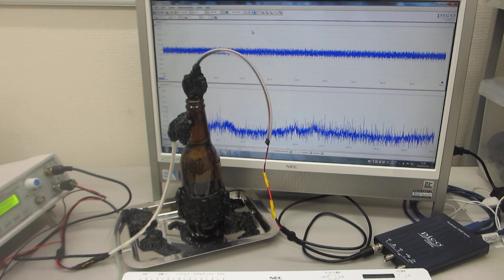６００ＭＨｚ以上の超音波伝搬状態を可能にする超音波発振制御プローブ－－超音波の伝搬特性を測定・解析・評価する技術の応用－－（超音波システム研究所）